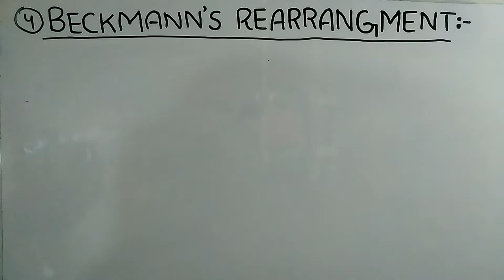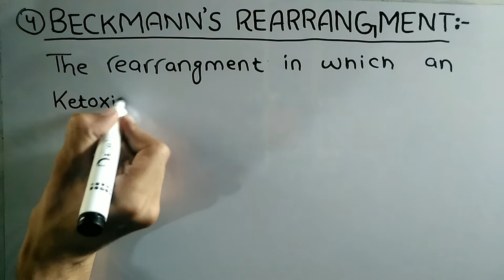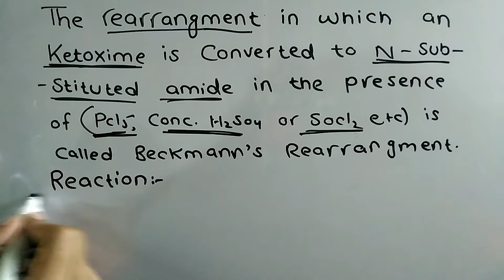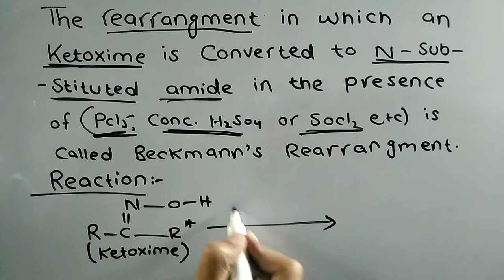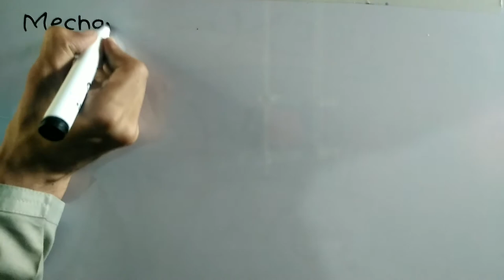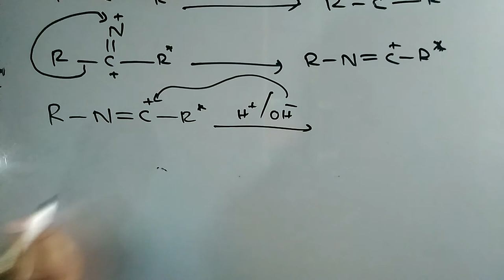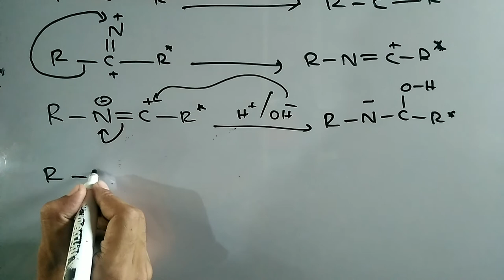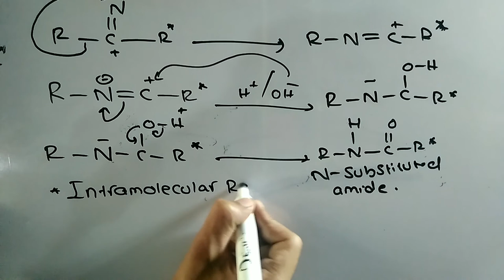Beckmann's rearrangement(Lec-10)/MS.c Final year.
In this video YOU will learn about beckmann's rearrangement.
The Beckmann rearrangement, named after the German chemist Ernst Otto Beckmann, is a rearrangement of an oxime functional group to substituted amides. The rearrangement has also been successfully performed on "haloimines" and "nitrones." Cyclic oximes and haloimines yield lactams@

COPYRIGHT NOTE:
If any part of the contents of this channel is that your property (as a musician, label, video, image distributor or artist), please send me a personal message on email and your content will be removed within 24 hours. . About: Learn chemistry with sw is a YouTube Channel .
Owner: Learn chemistry with sw,

Learn chemistry with sw